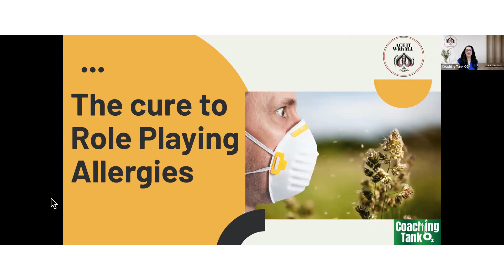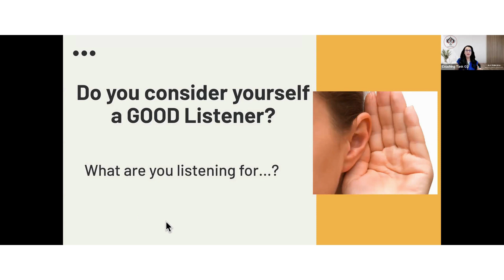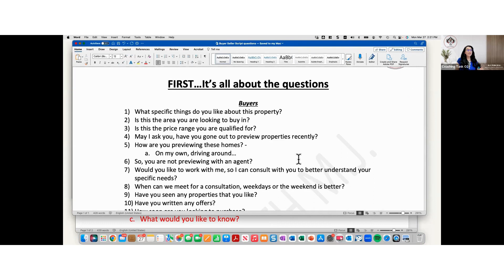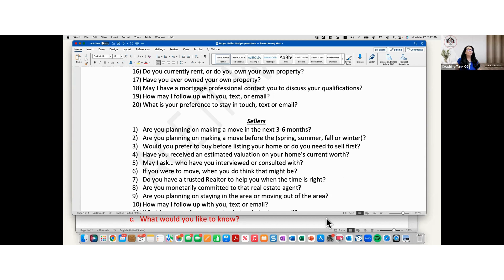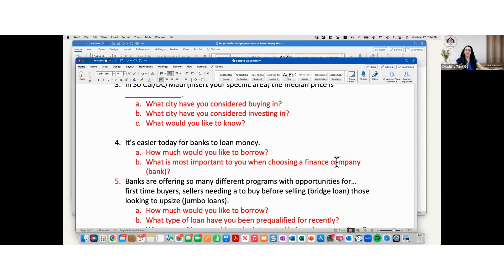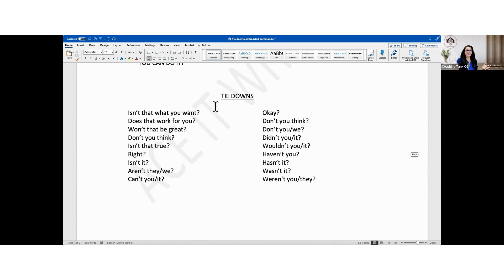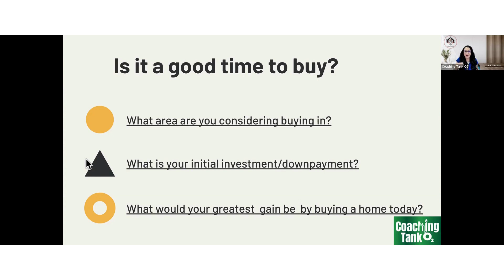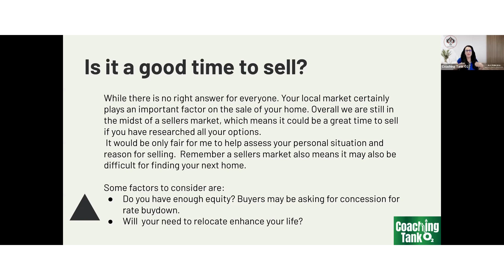Cure for Role Play Allergies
Does role playing give you hives?  Don't like to be told what to say and feel like role playing is robotic? Do you get stumped on what to say and know that you're winging it and you need to get better at closing?  Watch this and get started on having better closing conversations.